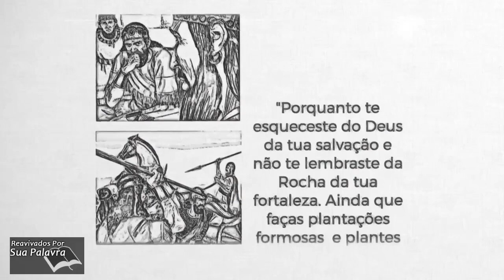Isaías 17| Reavivadospsp | Pastor Weverton Castro e Equipe